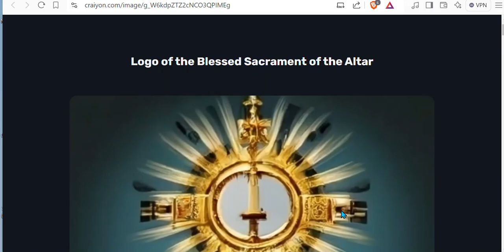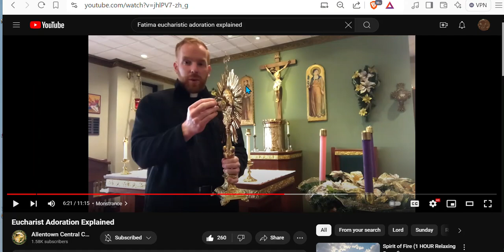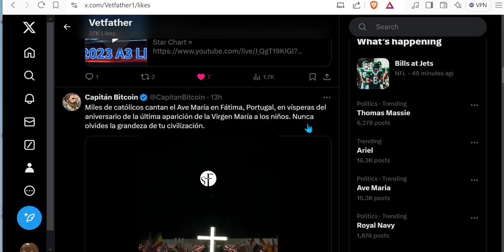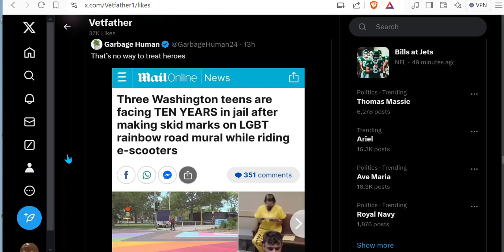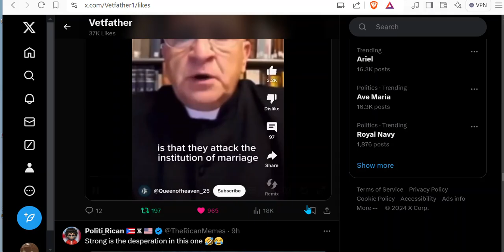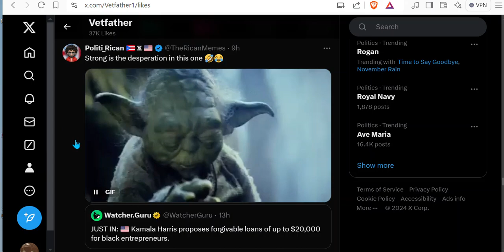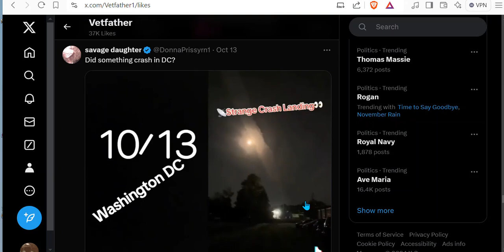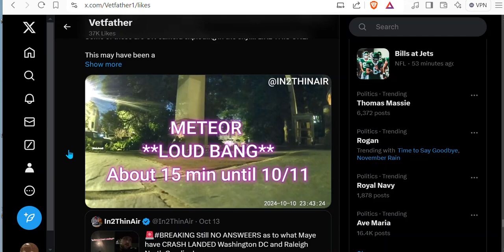OCT 14th : THE SUN IS SENDING US A MESSAGE 22 RAYS Matches Blessed Sacrament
I see the Blessed Sacrament in Virgo hand